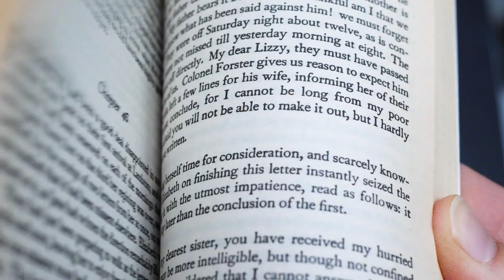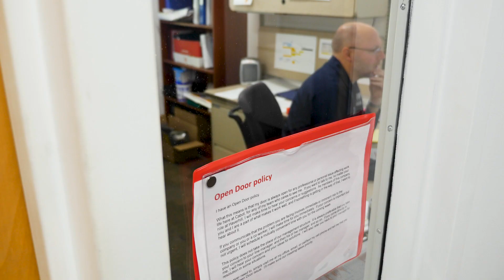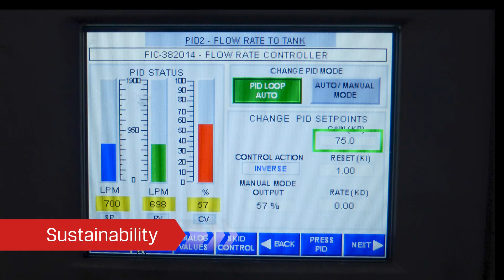Winning Culture at Cabot Haverhill Inkjet Facility USA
Our Inkjet facility in Haverhill, MA, USA takes pride in recognizing that our people and culture are undeniably our biggest asset. Our ability to successfully execute on our production plan and sustainability agenda are dependent on the dedication, growth, and success of our people.  The video highlights our winning culture as it relates to diversity, on-the-job training, safety, quality and leadership.